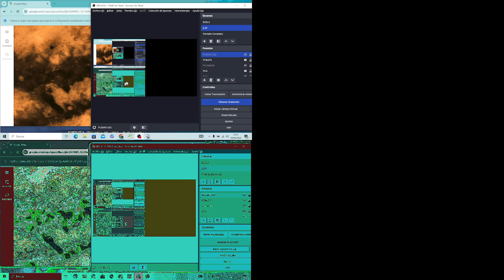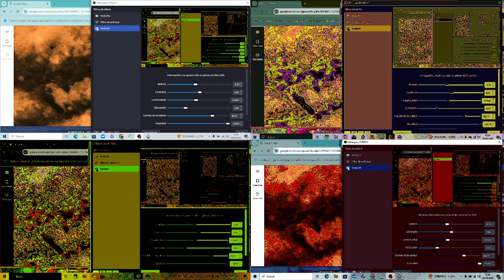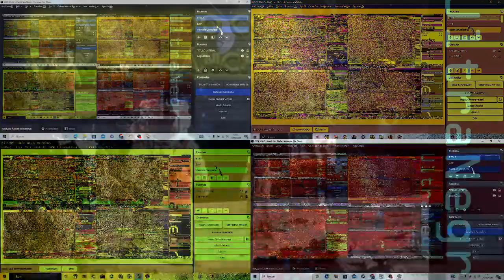Explorando Con Don Luis Sánchez 05x7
Exploración 705: TITÁN